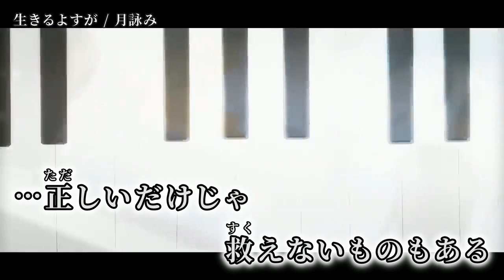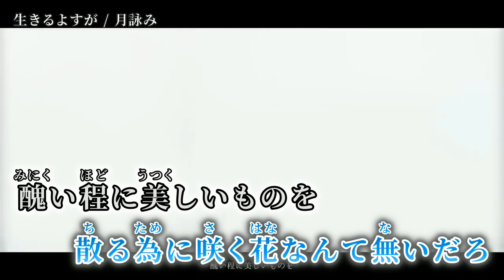【ニコカラ】生きるよすが【off vocal】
「生きるよすが」 月詠み のカラオケを作成しました。

作詞作曲 & Piano：ユリイ・カノン 様

Instrumental Technician：白石 経（Sound Base KiTi） 様

Recording & Mixing Engineer：松橋秀幸（birdie house inc.） 様

Mastering Engineer：山崎翼（Flugel Mastering） 様